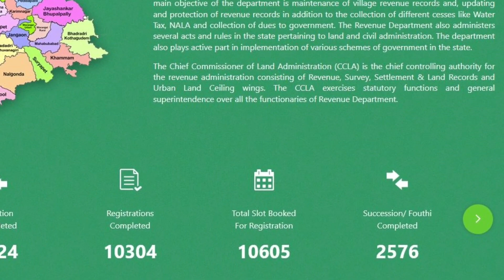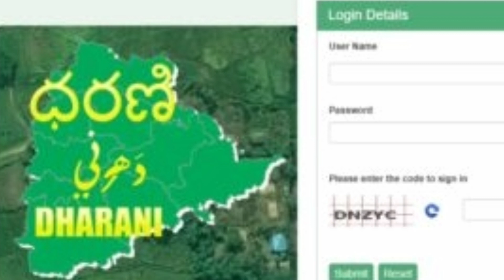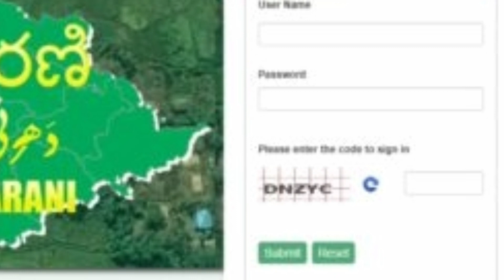DS pending update | dharani de pending | డిఎస్ పెండింగ్ | dharani portal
Apply for Mutation

Land Details Search

Prohibited Lands

Encumbrance Details

View market value of lands for Stamp Duty

Grievances on specific land matters New

Cancellation of Registration New

Apply for PPB - Semi Urban Land New

Application for

Lease Coming Soon

Online Dashboard

Registered Document Details

Downloads

Cadastral Mans

Cadastral Maps

Registration of (Sale & Gift)

Application for Partition

Application for Succession

Application for NALA

Registration of Mortgage

Application for GPA

Registration of GPA

Registration of DAGPA

Apply for PPB by Institution

Slot Reschedule

Create PPB Request

Court Cases & Intimation

Grievance relating to technical issues